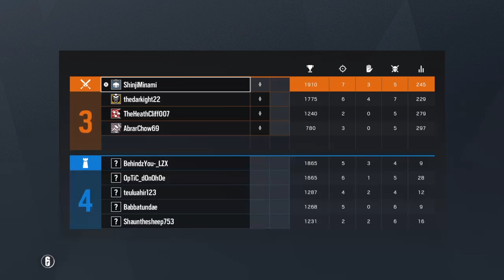Tom Clancy's Rainbow Six Siege | CONSTANT NAGGING Pt.2 (Grim Sky)